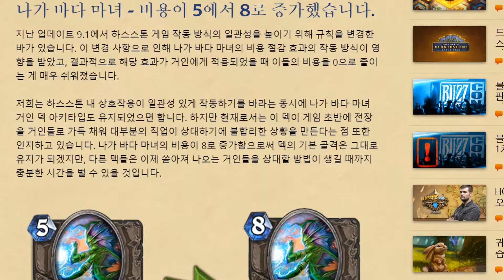하스스톤 【패치 읽어주는 남자】 5월 23일로 확정된 마녀숲 밸런스 패치 (Hearthstone)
이제 패읽남은 다키스톤과 더불어 제가 관심갖는 게임까지 범위가 넓어집니다.

유튜브 전용 컨텐츠기도 하지요.